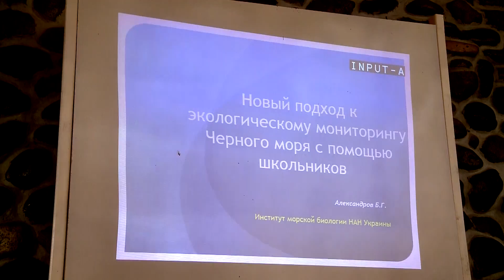NEA:შავი ზღვის საერთაშორისო დღე